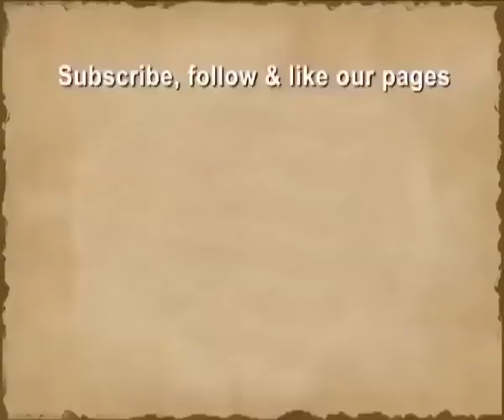Bhakti Sangeet | BHAI AJIT SINGH